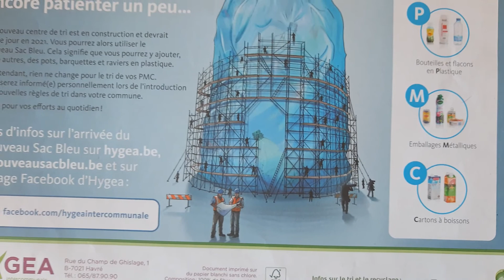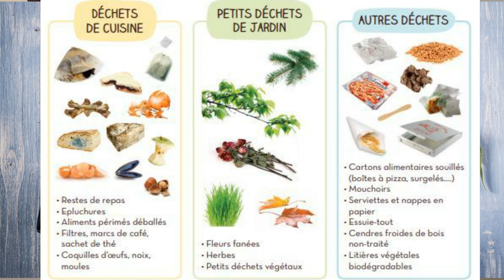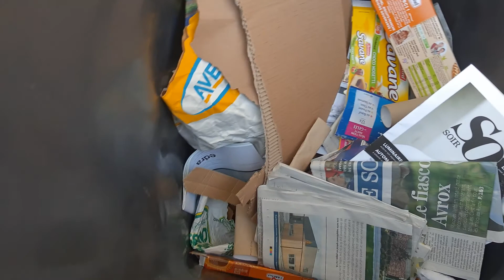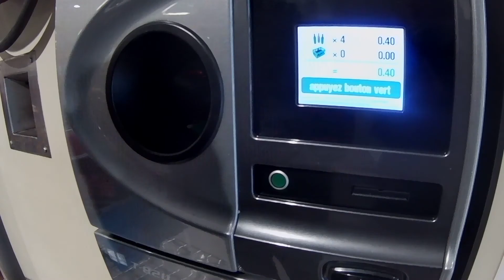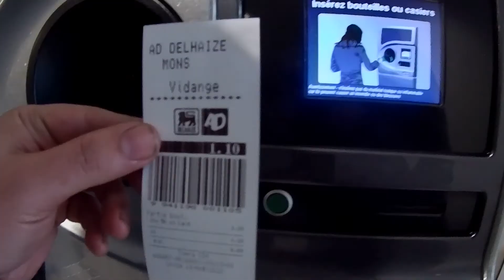🇧🇪♻️ Как мы сортируем отходы в Бельгии // Проехаться по свалке // Способы_утилизации // ✅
Здравствуйте ! В этом в этом видео мы рассмотрим практически все способы утилизации отходов в Бельгии на бытовом уровне.